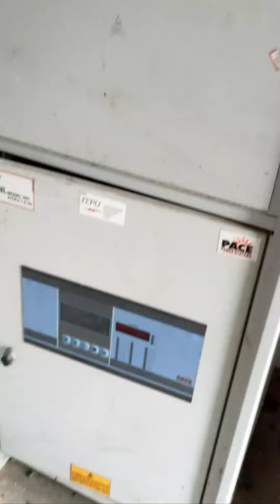BSNL Network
network
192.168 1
firewall
wifi router
ethernet
tp link router
wan
access point
netgear router
mesh wifi
ipconfig
vlan
dmz
asus router
ftth
pppoe
qos
nest wifi
routers
d link router
sd wan
best wifi router
usb wifi adapter
wifi 6 router
4g router
computer network
poe switch
best router 2020
wifi connection
ethernet switch
wifi adapter for pc
mesh network
router price
huawei router
network topology
best router
mesh router
google wifi router
network switch
ipcalc
lorawan
ethernet adapter
5g router
best mesh wifi
modem router
subnet
packet loss
ifconfig
default gateway
star topology
wireless access point
internet router
lans
power over ethernet
usb to ethernet adapter
bus topology
router setup page
mesh topology
osi layer
google router
router ip
ipconfig all
vpn router
wwan
profibus
ring topology
apple router
wireless adapter
netbios
profinet
tp link mesh
wifi access point
google nest wifi router
zte router
network adapter
arista networks
man network
wifi router price
wifi 5g
wsn
gigabit ethernet
technicolor router
docker network
mercusys router
vxlan
spectrum router
ntp port
wans
sntp
4g modem
portable wifi router

token ring
mifi router
gigabit switch
usb to ethernet
5g technology
what is 5g
5g in india